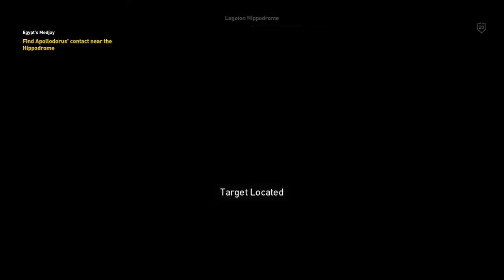Assassin's Creed Origins Gameplay Pt 5 ( Cleopatra)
Set in mysterious Ancient Egypt, Assassin’s Creed Origins is a new beginning. Experience a new way to fight while exploring the Great Pyramids and hidden tombs across the country of Ancient Egypt, and encounter many memorable storylines along your journey. And discover the origin story of the Assassin's Brotherhood.